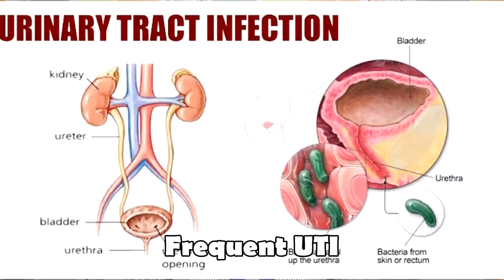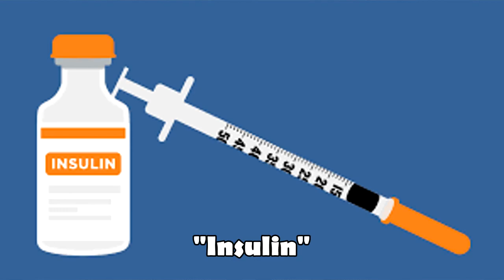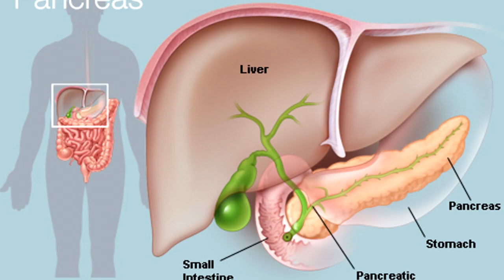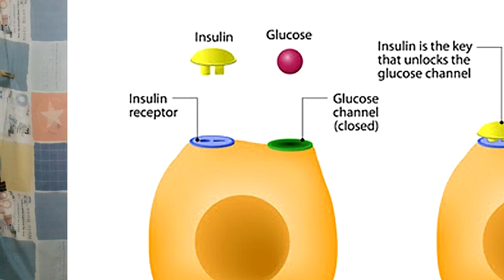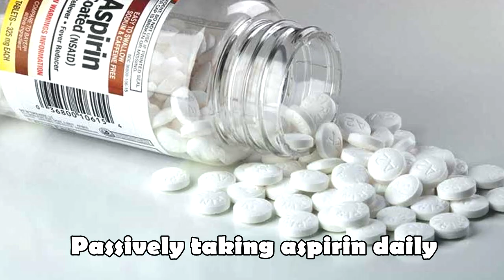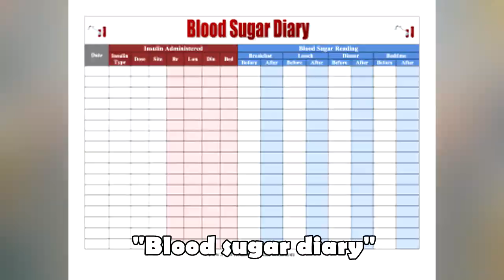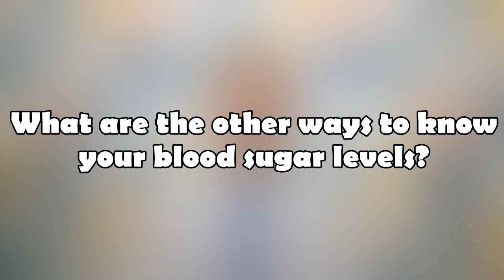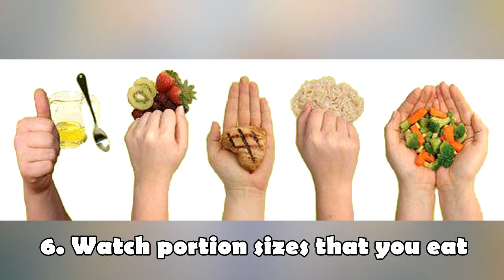Diabetes mo? Papagalingin ng Insulin mo?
Ano nga ba ang epekto ng insulin sa ating katawan at bakit may sakit na Diabetes?